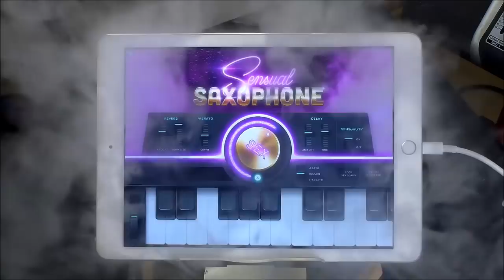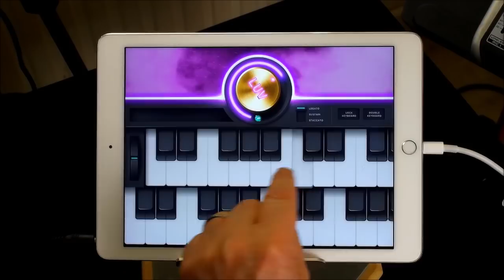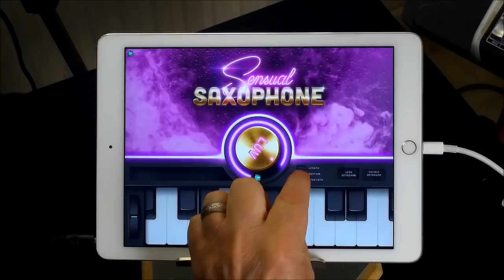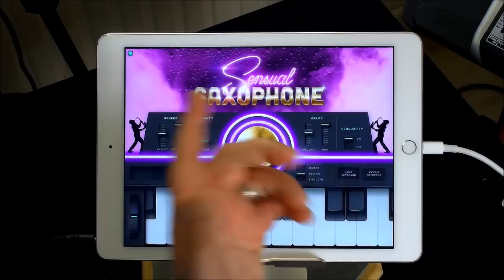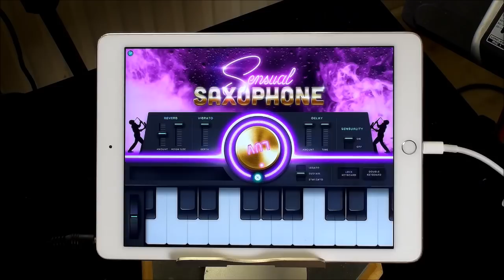SENSUAL SAXOPHONE - So Silky And Smooth - Oh Yeah - iPad Demo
You can get Sensual Sax here at the App Store